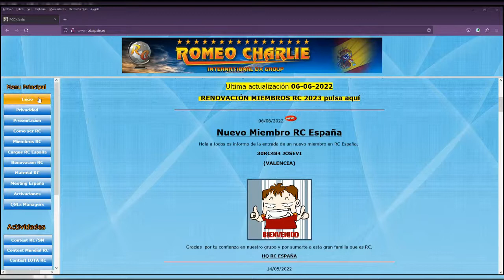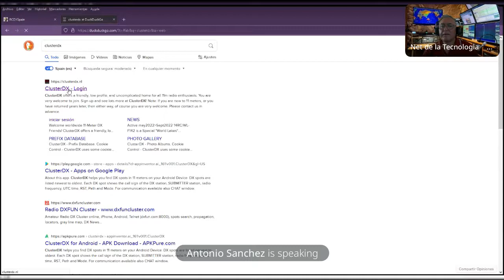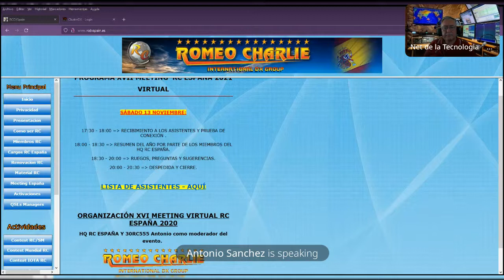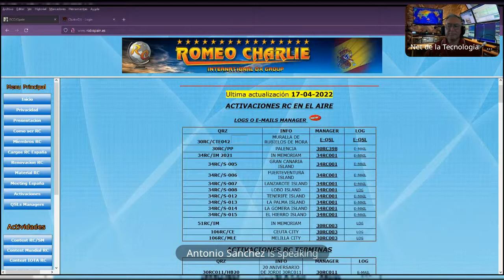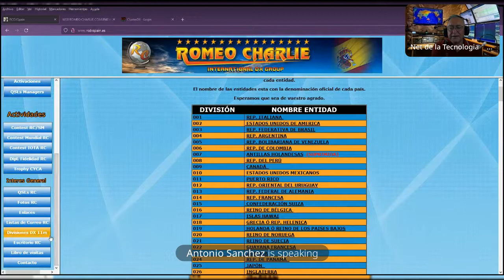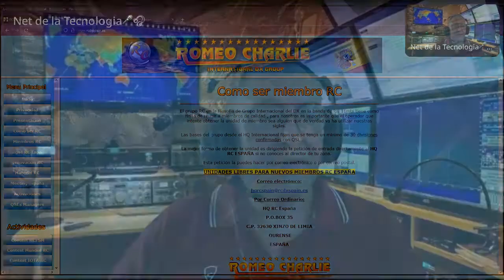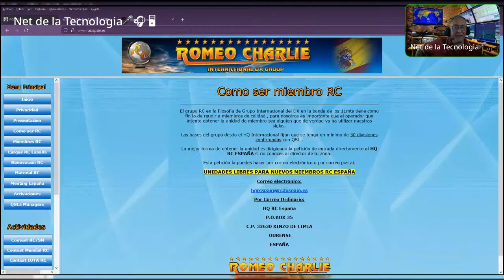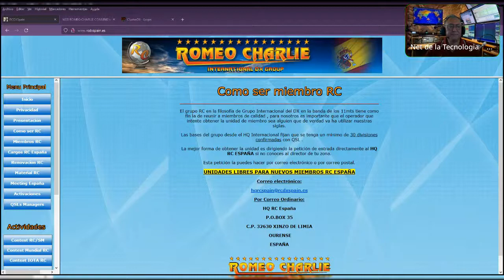#375 Grupo CB Romeo Charlie por 30RC555 Antonio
Una presentación del conocido Grupo DX de CB Romeo Charlie